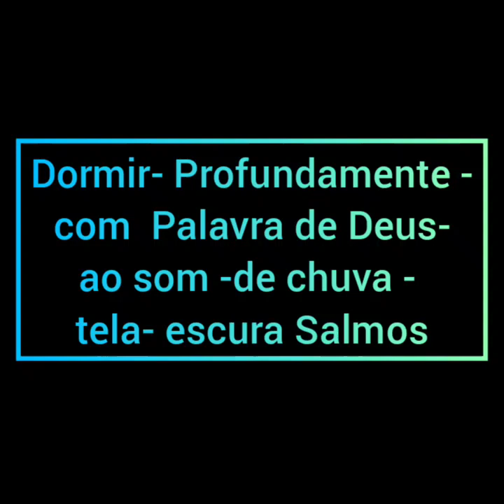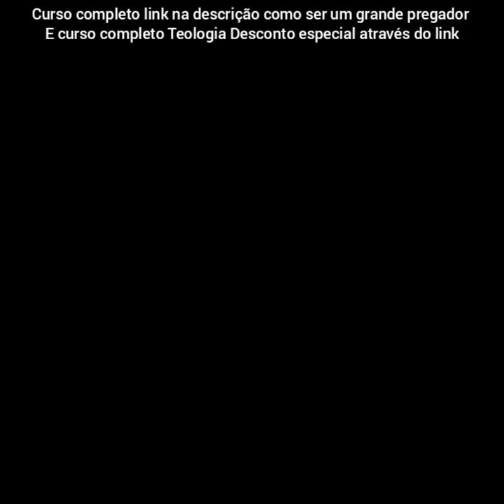Dormir- Profundamente- com Palavra de Deus- ao som- de chuva- tela- escura Salmos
✅VOCÊ QUER E PRECISA:
Você -quer saber -como atingir Sucesso- a Excelência- Financeira?
Este tutorial é para você!  É GRATUITO É SÓ CLICAR LINK ABAIXO E BAIXAR

💎SEJA UM MANTENEDOR NA OBRA MISSIONÁRIA ✅ CHAVE PIX  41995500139

🔴CURSOS ONLINE QUE VÃO TE PREPARAR PARA SER UM GRANDE PREGADOR E TER UMA VIDA
DE INTIMIDADE COM DEUS SE PREPARE PARA VIVER O SOBRENATURAL
🔶OS LINKS ABAIXO DE CADA CURSO

UM GUIA PARA A ILUMINAÇÃO ESPIRITUAL
"Este é um dos melhores livros que surgiram nos últimos tempos.
Cada frase transmite verdade e poder."
Deepak Chopra, autor de As Sete Leis Espirituais do Sucesso
Um dos maiores fenómenos da literatura espiritual.
👉LOJA VIRTUAL INSTAGRAM CADA COMPRA É UMA SEMENTE LANÇADA NO REINO:
📞☎ENTRE EM CONTATO CONOSCO:
🙏GRUPO  FECHADO RECEBA APOIO E ACOHIMENTO  ESPIRITUAL
🔴CURSO MANUAL COMPLETO PREGADOR VOCACIONADO
🔴SEJA UM PREGADOR - TREINANDO VOCACIONADOS
O Treinamento Seja Um Pregador - Treinando Vocacionados
- Montar sermões temáticos, textuais e expositivos;
- Pregar com toda toda desenvoltura;
- Falar em público com naturalidade;
- Montar esboços claros e impactantes;
- Ministrar em qualquer ocasião;- Decorar versículos bíblicos facilmente
- Vencer seus medos e cumprir sua vocação.
LINK  ABAIXO:

🔴Bacharel On-line em Teologia (Livre)
Ali você terá acesso a um material didático composto de 80 apostilas (uma para cada matéria), além de todos os materiais de apoio que vão desde bíblias digitais, dicionários bíblicos, atlas bíblico, concordância bíblica exaustiva, léxico hebraico/aramaico/grego.Você terá acesso também a todos os fóruns teológicos e a todas as atividades de aprendizado que acontecerão durante o curso.
O Curso Bacharel Livre em Teologia On-Line conta com suporte técnico completo e orientação de um professor altamente capacitado.
✅LINK PREÇO ESPECIAL POR TEMPO LIMITADO ABAIXO:

☑☑OS MELHORES LOUVORES GOSPEL  LISTA ATUALIZADA MAIS TOCADOS 2018 Á 2022